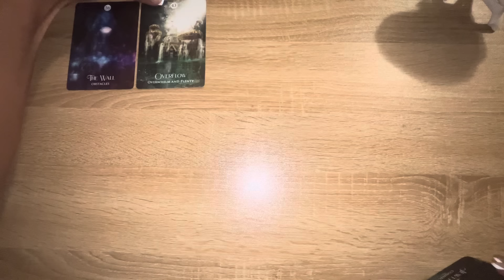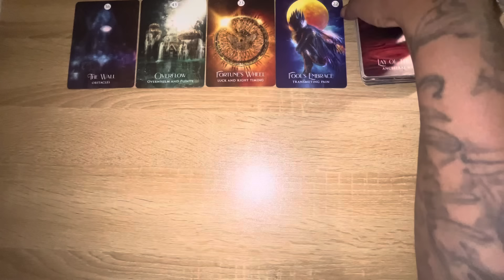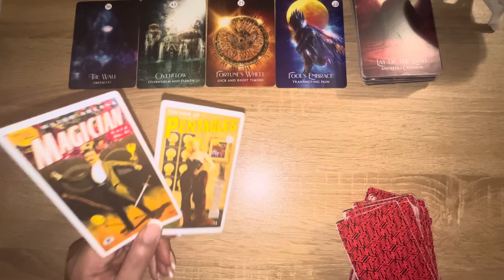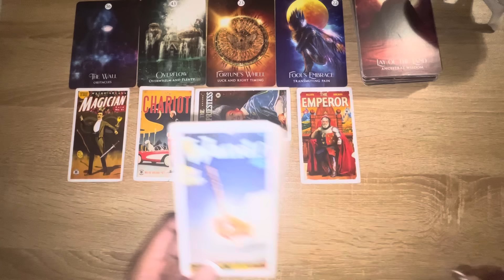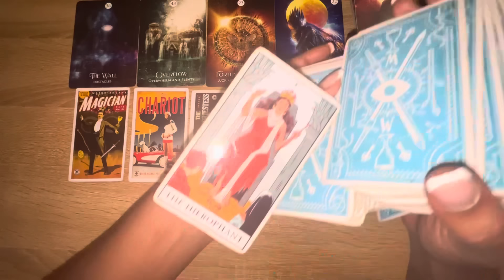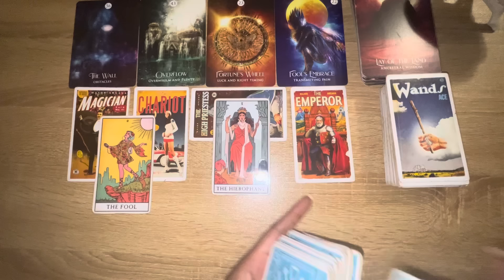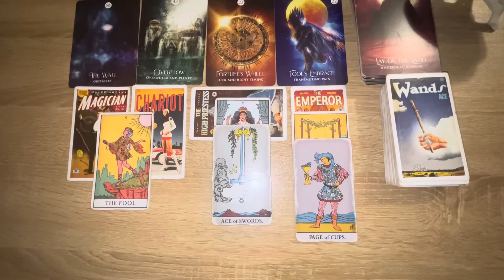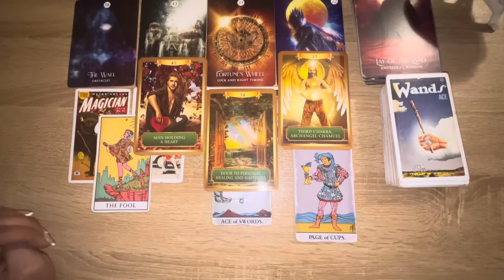YOU’RE A MASTER ALCHEMIST, YOU TURNED THIS IN YOUR FAVOR,BLESSINGS WILL FOLLOW